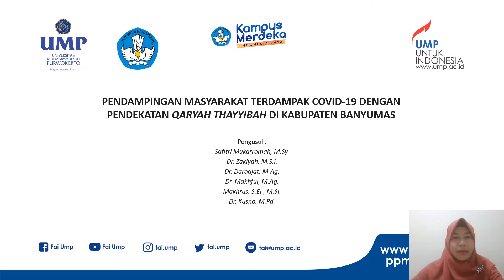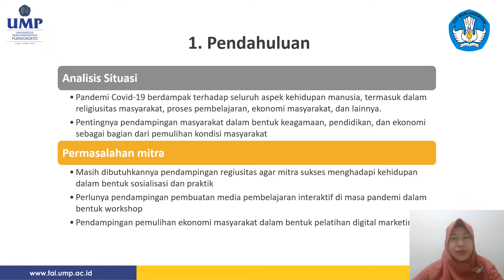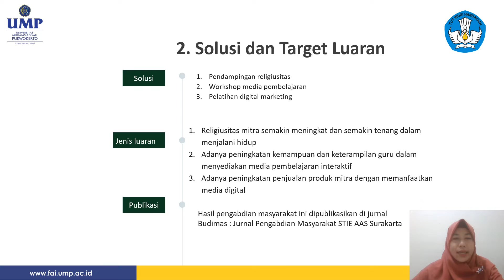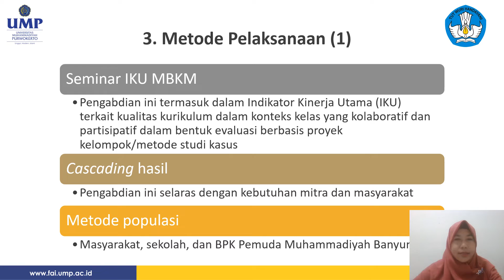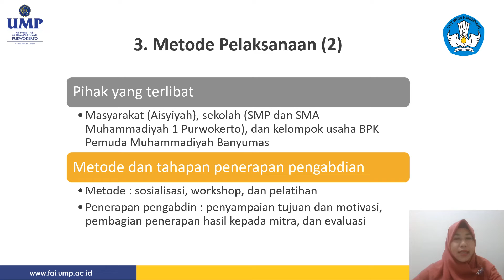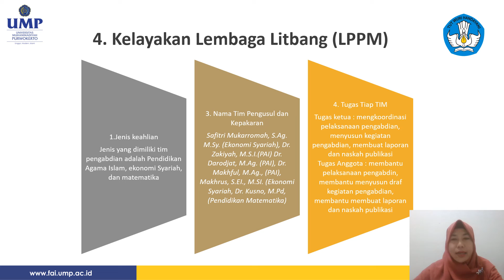Hibah Pengabdian Kolaboratif Savitri